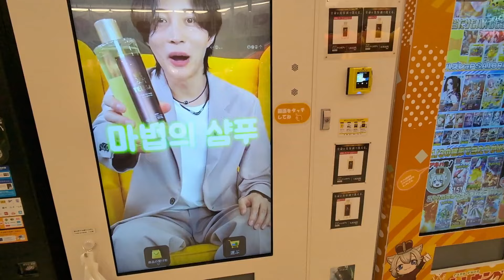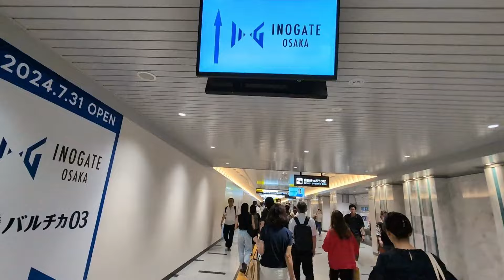【魅力いっぱい】大阪駅の新エリア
7/31(水)にグランドオープンした大阪梅田、JR大阪駅の新スポット
KITTE大阪とイノゲート大阪に行ってきました！
思っていたより開放的で、人が多くてもゆっくり過ごせて、
しかも景色もきれい！
ぜひ、大阪梅田を訪れた際は寄ってみてください🌈